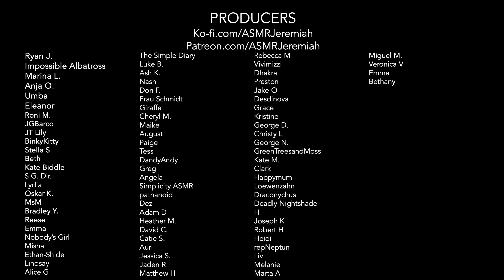ASMR | Do You Need Therapy?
That’s an excellent question. Let’s talk about it.

This video features:
Therapy
Focus
Breathing
Pencil sounds
Being present

Warm wishes,
ASMR Jeremiah